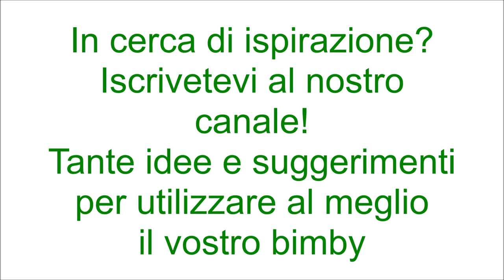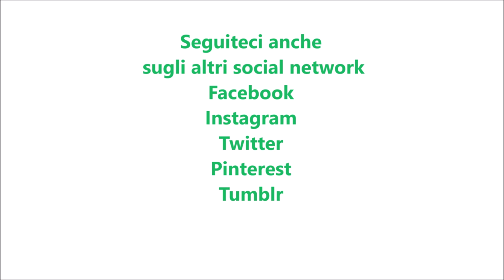Focaccia ripiena senza lievito in padella per bimby TM6 TM5 TM31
Ingredienti:
300 g di farina di tipo manitoba
60 g di olio e.v.o.
140 g di acqua frizzante
½ cucchiaino di sale

Per la farcitura:
100 g di prosciutto cotto
100 g di provola dolce tagliata a fettine
3 pomodorini tagliati a fettine
olio, sale e pepe q.b.